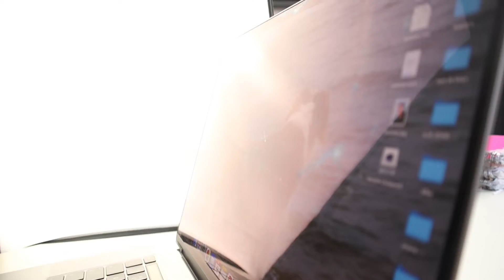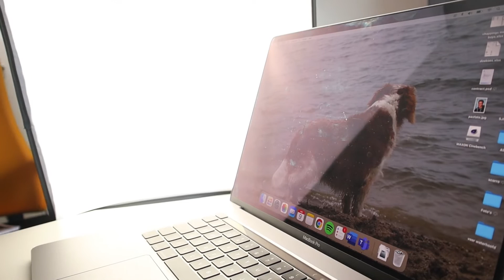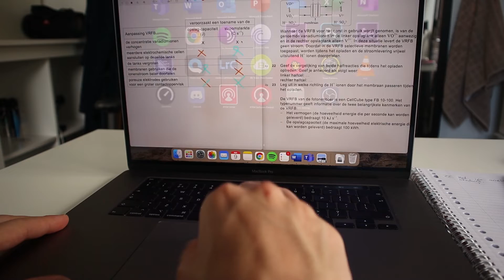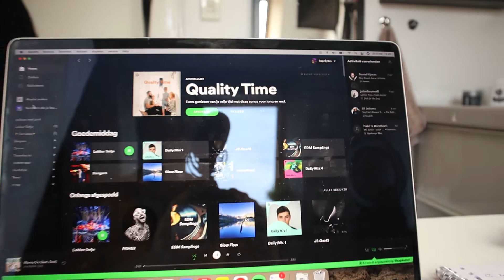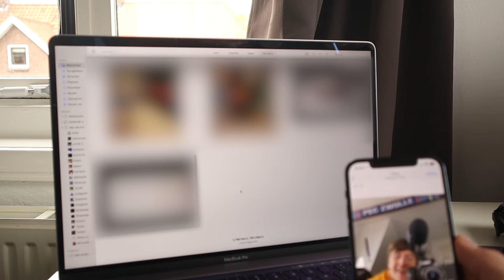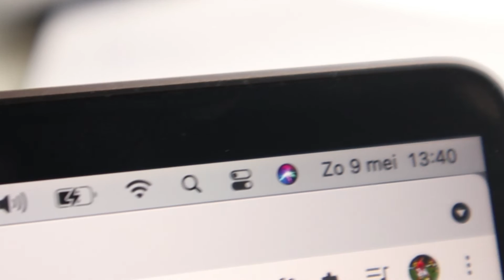1 JAAR lang met MIJN MACBOOK PRO, hoe was het? - MacBook Pro 2020 16 inch review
Dankjewel voor t kijken naar 'MacBook Pro review! - MacBook Pro 2020 16 inch'!